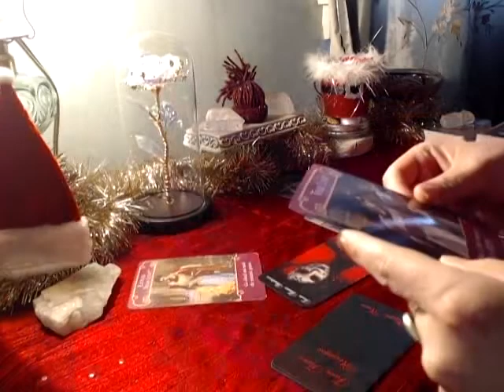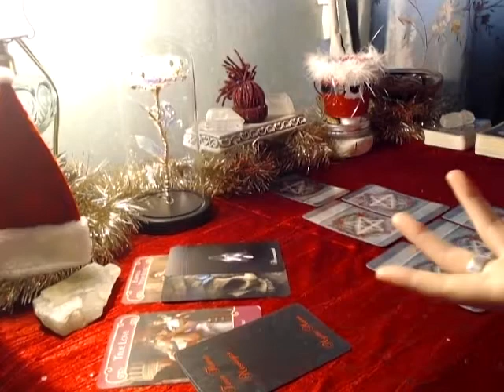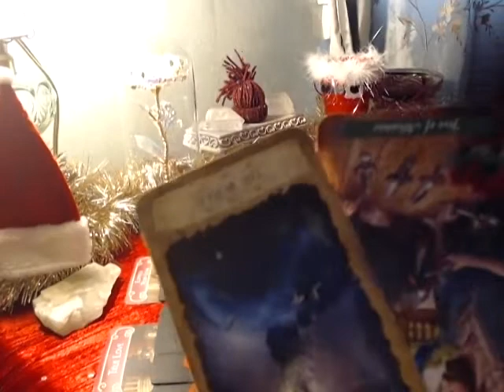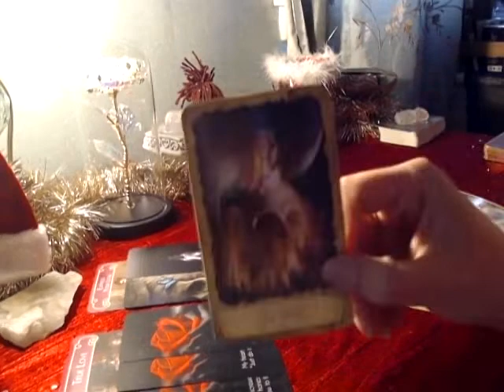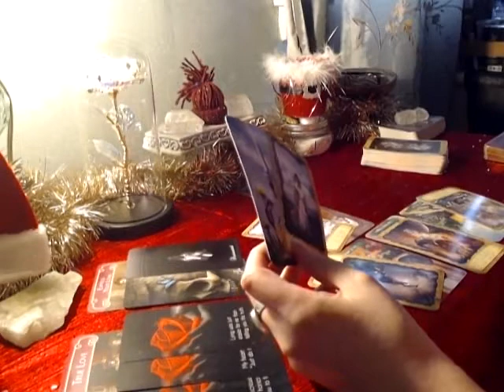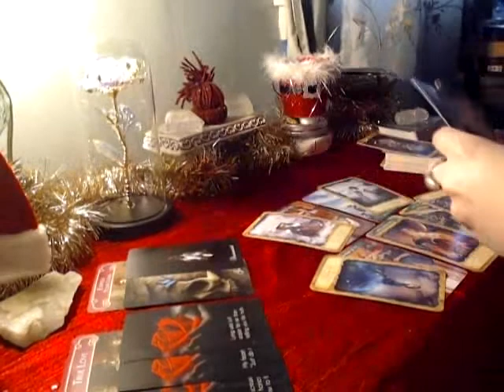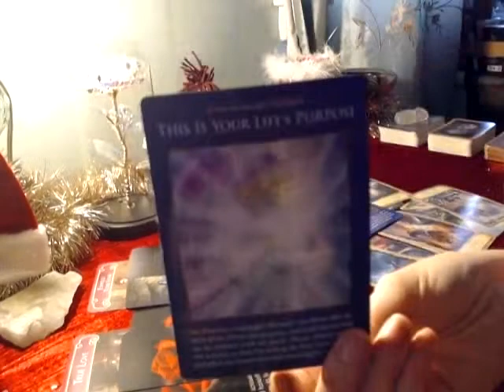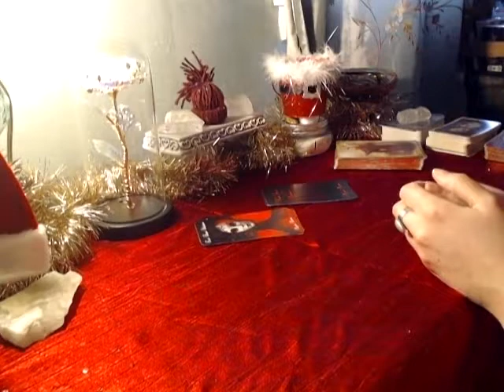Sagittarius- The Stars Are Shining For You